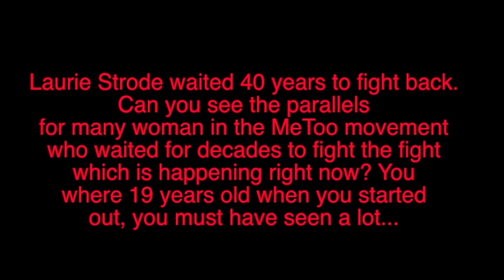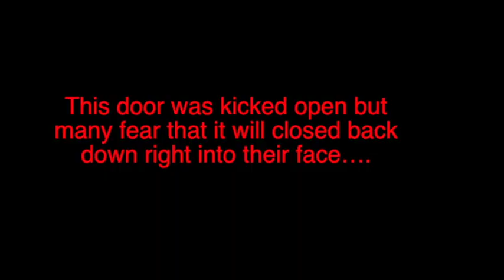Jamie Lee Curtis On MeToo And Not Knowing One Woman Which Has Not Been Affected By It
Jamie Lee Curtis waited as Laurie Strode 40 years for revenge. But what does the Halloween actress really think about waiting for revenge? In our exclusive interview in Los Angeles she opened up about the MeToo movement, not knowing one woman which has not been affected by it, that it is part of being a woman to deal with it and what scares her.
THANK YOU so much for YOUR support. Without YOU there wouldn't be US:-)